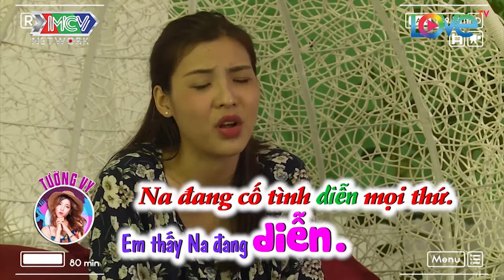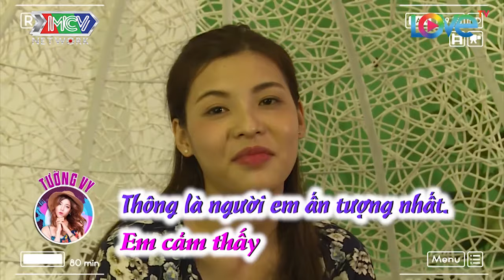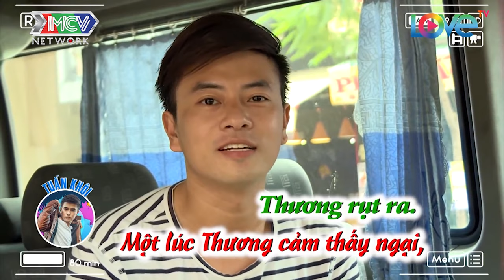CHỊ EM TÌNH THÂM BẤT NGỜ QUAY QUA TƯƠNG TÀN CHỈ VÌ ... LY TRÀ SỮA | LH1